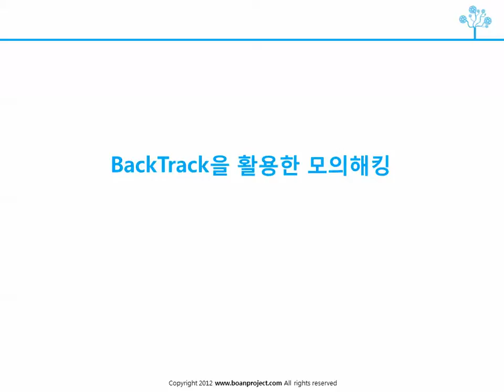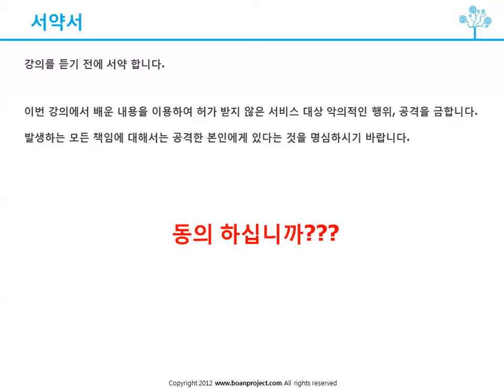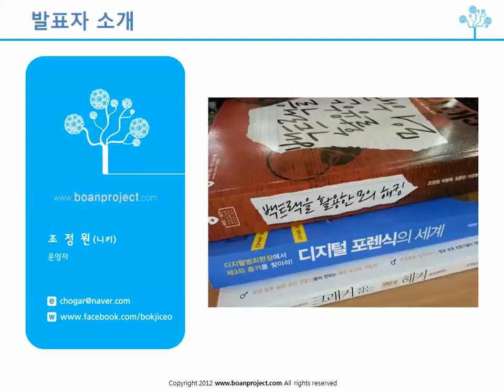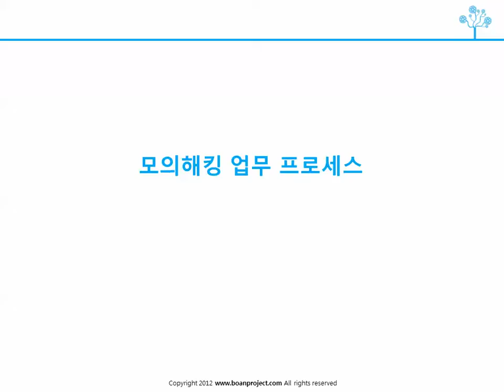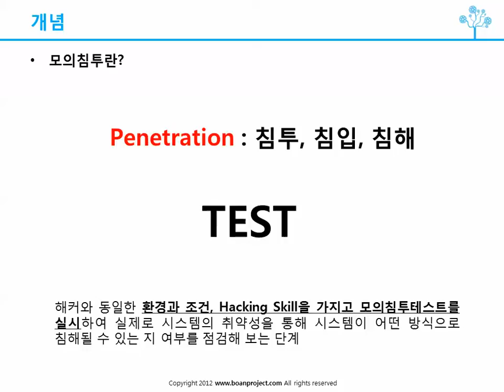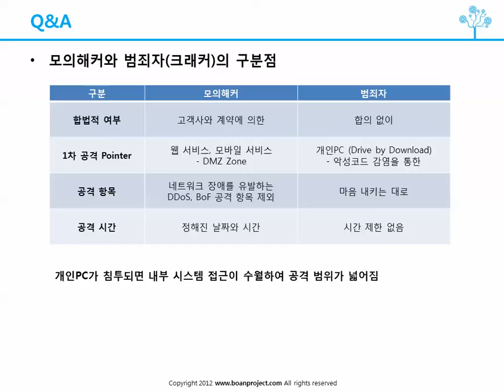백트랙을 활용한 모의해킹 강의 01 - 모의해킹의 정의